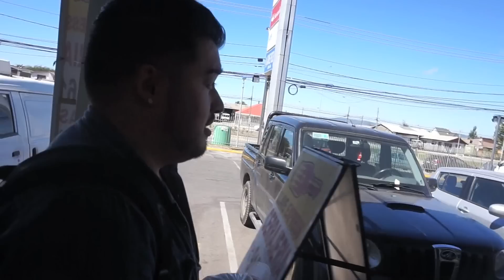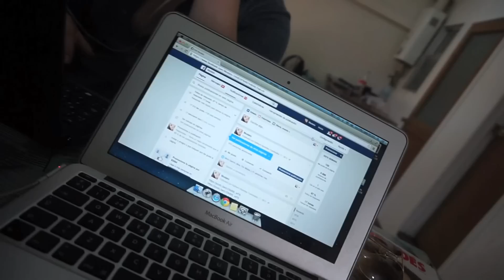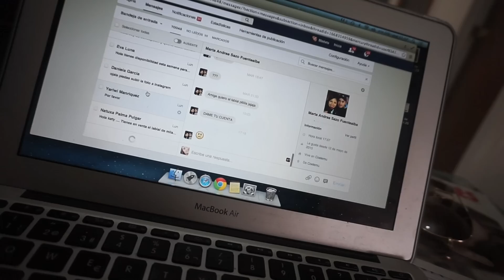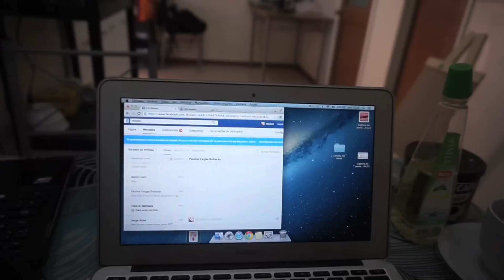UN DIA LLENO DE RISAS (17/02/16)